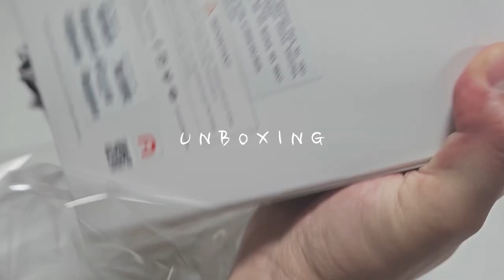249g 촬영용 드론 끝판왕을 가리자! Autel nano+ 소개 || nano+ vs mini3pro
이번 영상은 오텔 나노+의 언박싱!! 및 DJi mini3 pro와의 비교 영상입니다.
앞으로 이어지는 영상들에서 비행, 촬영, 인텔리전트 기능 등의 비교도 기대해주세요!!!